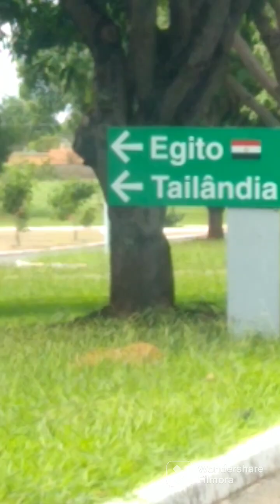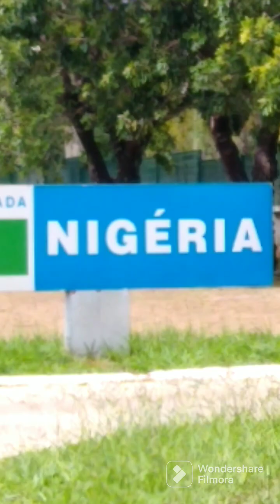sejam bem vindos a mais um vídeo, aqui setor de embaixada Brasília DF.